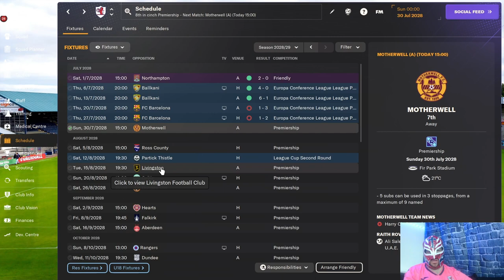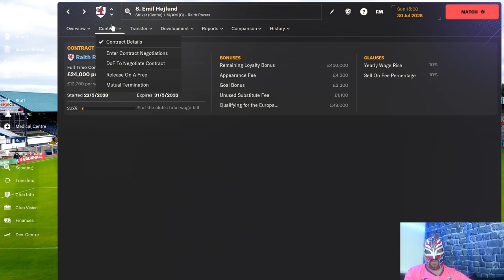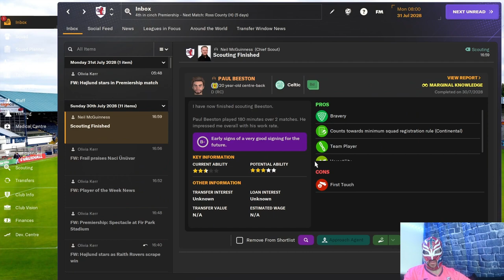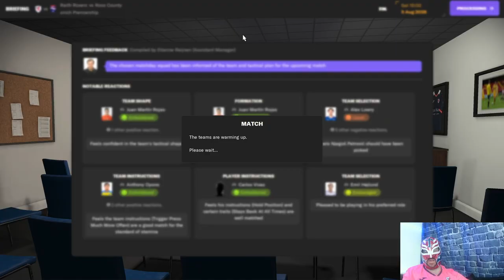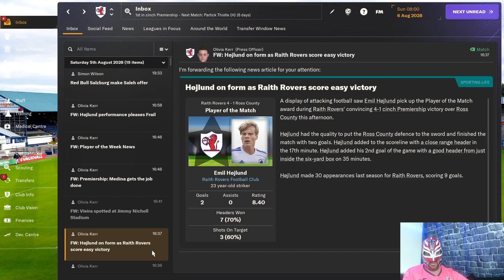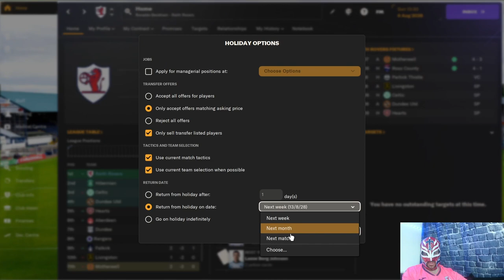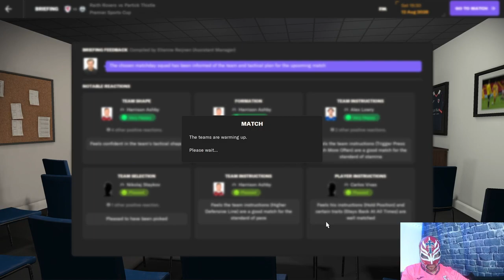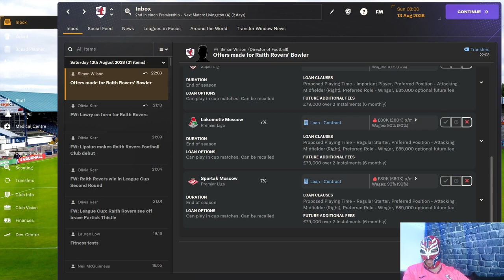FM24 Raith Rovers Episode 71 Hojlund The Destroyer!!!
Watch Emil Hojlund start becoming a world class striker with him banging in the goals for us so early in the season.